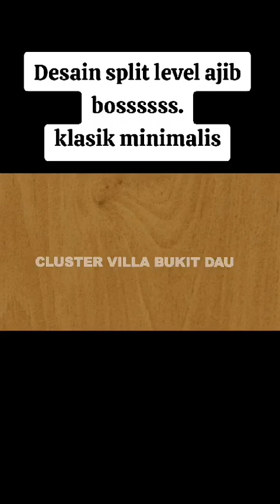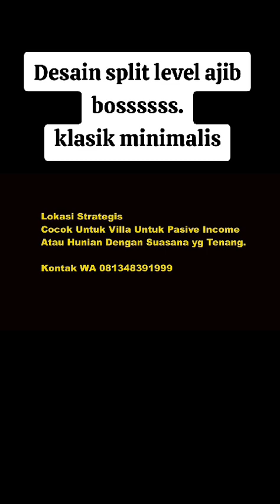Cluster Villa Bukit Dau